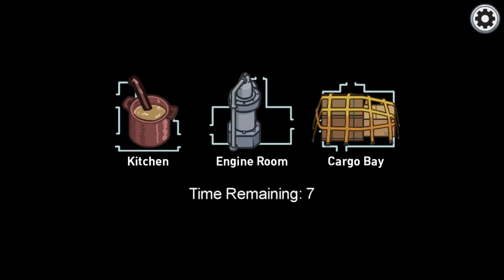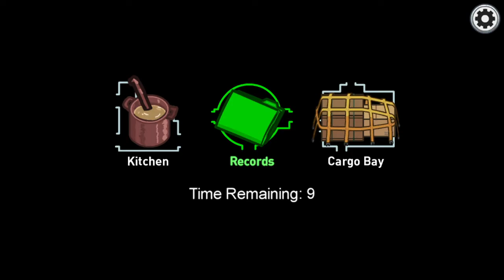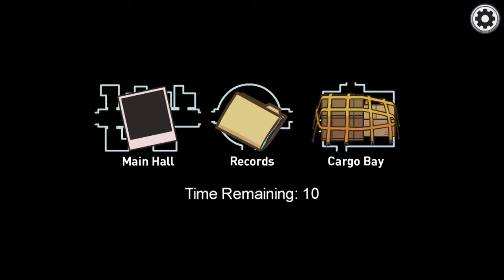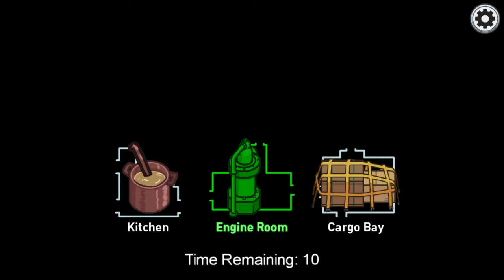How among us is dead as of 2021 (a small rant)